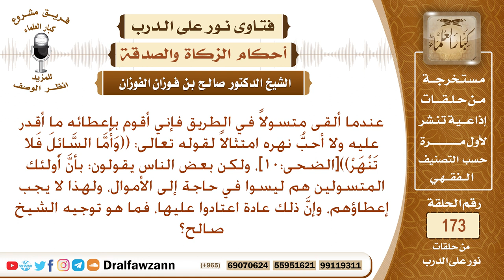بعض الناس يقولون لا تعطوا المتسولين لأنهم قد اعتادوا على ذلك، واتخذوها وظيفة ، ما توجيهكم فضيلتكم؟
نص السؤال: عندما ألقى متسولاً في الطريق فإني أقوم بإعطائه ما أقدر عليه ولا أحبُّ نهره امتثالاً لقوله تعالى: ((وَأَمَّا السَّائِلَ فَلا تَنْهَرْ))[الضحى:10]، ولكن بعض الناس يقولون: بأنَّ أولئك المتسولين هم ليسوا في حاجة إلى الأموال، ولهذا لا يجب إعطاؤهم، وإنَّ ذلك عادة اعتادوا عليها، فما هو توجيه الشيخ صالح؟
السيرة الذاتية :
للاشتراك في قناة الشيخ صالح الفوزان

رئيس الفريق
لمشروع كبار العلماء